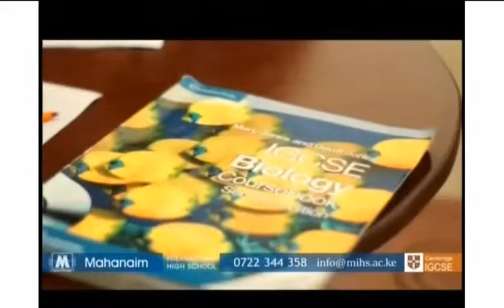How to have a strong Relationship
The difference between SEPARATION AND DIVORCE